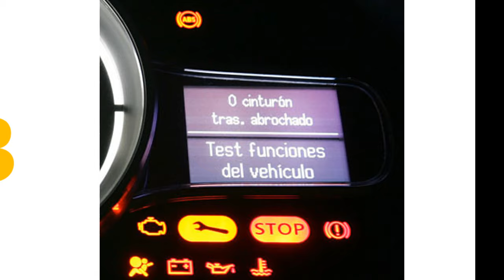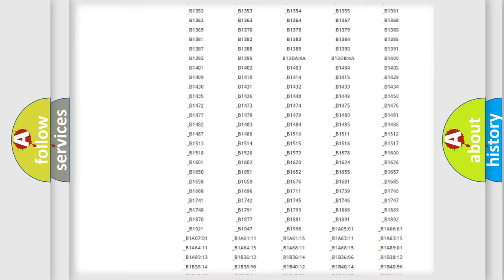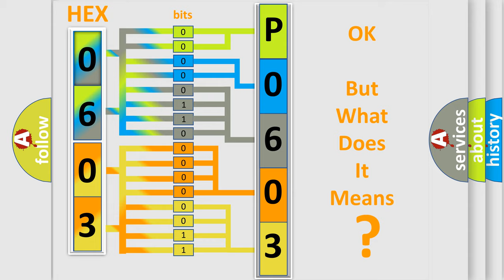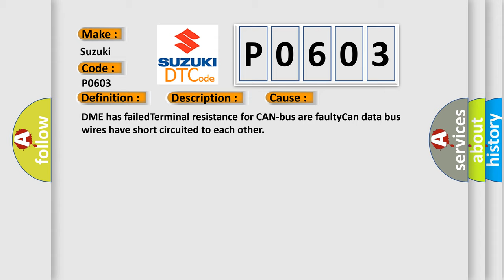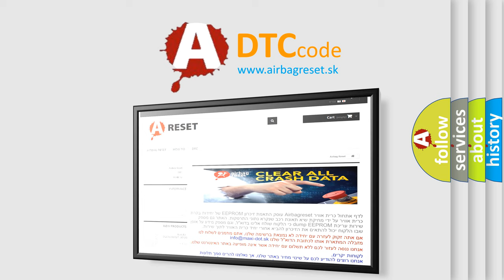DTC Suzuki P0603 Short Explanation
Contents:
0:21 Basic DTC analysis according to OBD2 protocol standard.
1:48 Insight into programming
2:58 A diagnostically understandable description of the Diagnostic Trouble Code
3:05 Basic error definition

Make:
Suzuki
Code:
P0603
Definition: